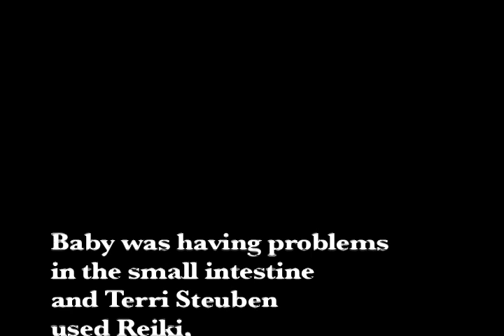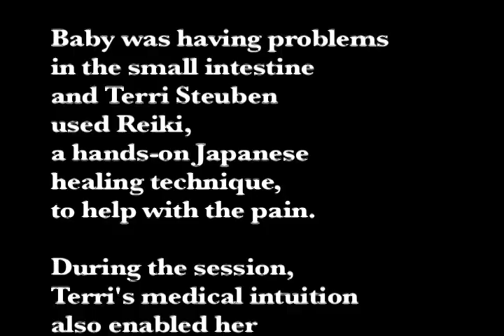Reiki Case Study: Baby the Cat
Terri Steuben uses Reiki healing and her Medical Intuition to alleviate Baby's pain. Reiki, an alternative therapy that helps realign and balance the body, is also effective after an injury and before and after surgery because it allows the body to heal more quickly. (March 2011)